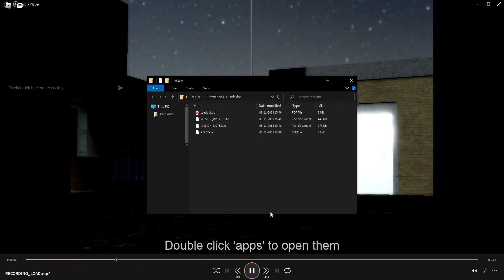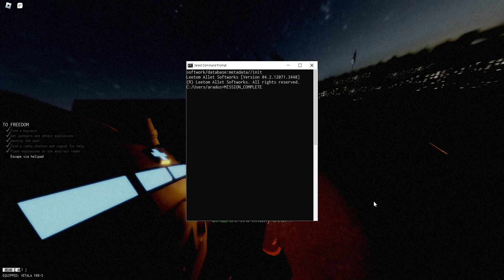Prologue Solo using only Vetala Y88-S (LOUD WARNING) (and gadgets)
im not sure if new dialogue was added or it was there before but never got the one about the decapitator

Roblox
HELLMET: Prologue Extremity